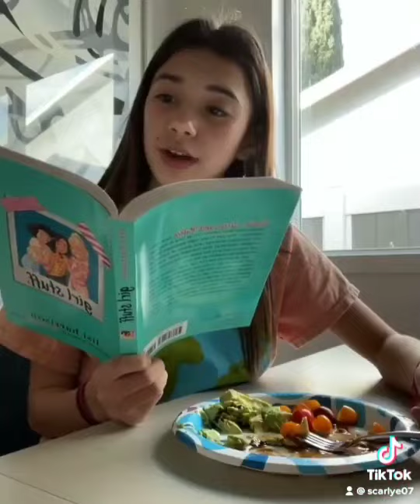I Love Girl Stuff By lisiharrison.com